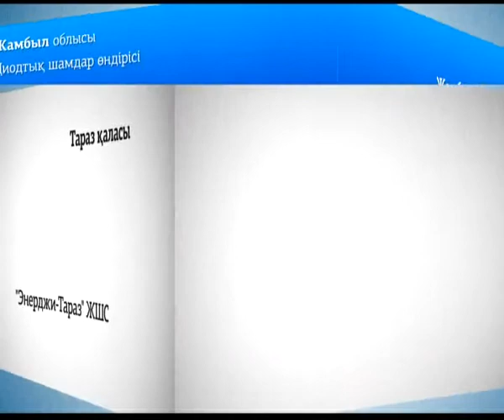Энерджи-Тараз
Запущен в первом полугодии 2011 года. Производство светодиодных светильников и ламп ТОО "Энерджи-Тараз". На заводе применяются новейшие энергосберегающие технологии по производству светодиодных светильников широкого спектра применения, что позволит уменьшить энергопотребление на 30%.
Продукция завода используется для освещения автомагистралей, многополосных городских дорог, площадей, железнодорожных платформ.
Светодиодный светильник ET-SL96W предназначен для замены уличных светильников ЖКУ-250 (лампа ДНаТ-250).